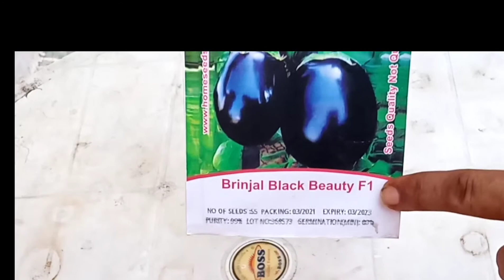گرمیوں میں بینگن اگائیں ۔Grow Brinjal in summer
گھر میں بینگن اگائیں گھر میں بینگن اگائیں.
Grow Brinjal /Eggplant in summer season
Embark on your gardening journey with our beginner's guide to growing vegetables at home, whether in a garden or on a rooftop! Discover essential tips and tricks for organic fertilizer application, natural pest control methods, and nurturing your plants to fruition. From soil enrichment to pest management, we've got you covered. Join us as we explore the art of cultivating fresh produce sustainably. GardeningTips HomeGarden RooftopGardening VegetableGardening OrganicFertilizer NaturalPestControl GreenThumb UrbanGardening GrowYourOwn FreshProduce OrganicGardening"